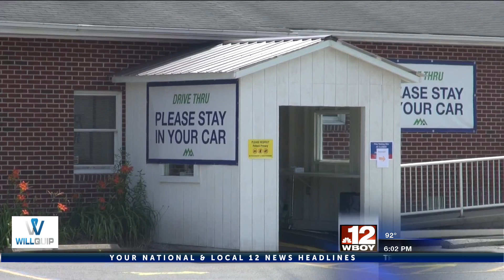Local doctors provide tips as face masks become mandatory in West Virginia